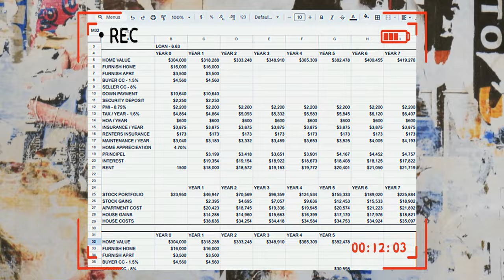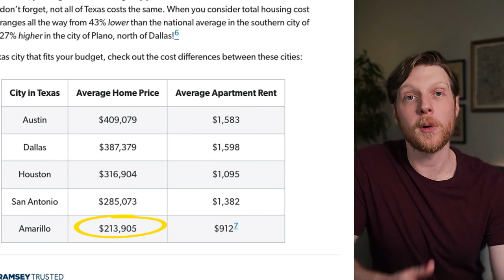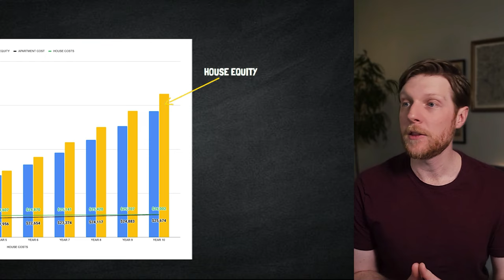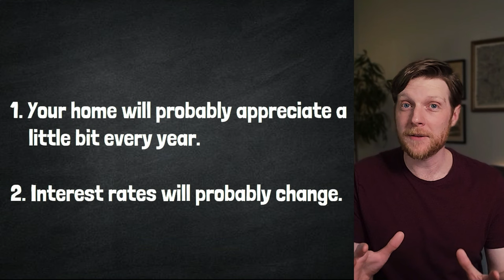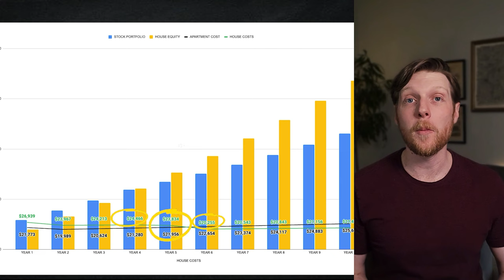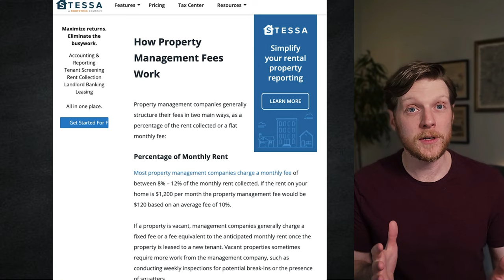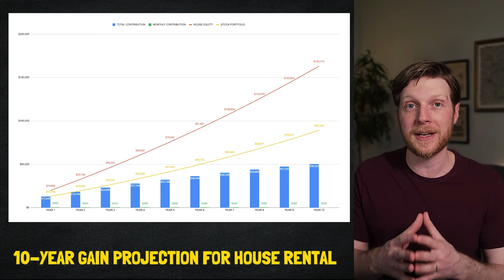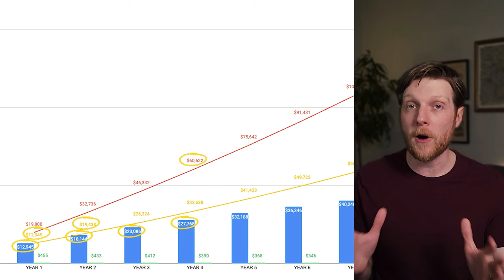Learn From Our MISTAKES Buying Our First Home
How to make money on my house? If you made the same mistake and bought a house as your primary residence solely because you thought it would be a good investment like me and Natalie, you’ve come to the right video. We will compare the yearly costs of owning a house to renting an apartment in a 10-year projection and discuss 3 methods to reduce expenses and make money without leaving the house.

⌚ Timestamps:
00:00 My Mistake Buying a House
00:34 Power of Leverage in Real Estate
01:38 Hidden Costs of Home Ownership
02:53 Renting VS Buying a House
04:10 How to Reduce Home Ownership Expenses
04:43 Method 1
06:33 Method 2
07:31 Method 3